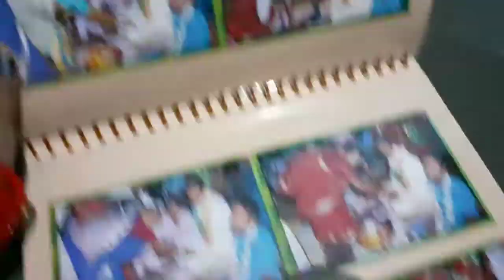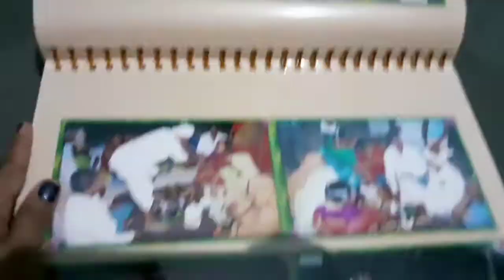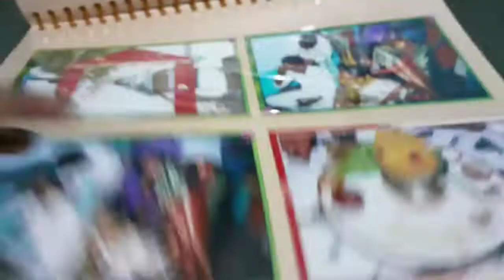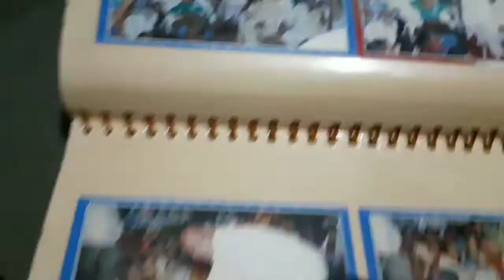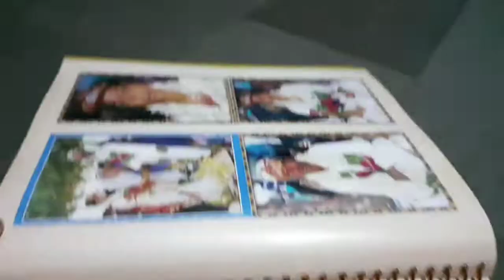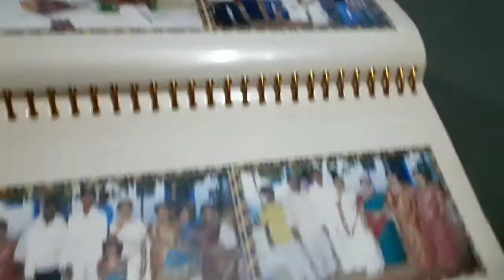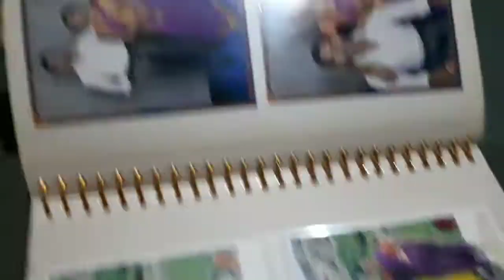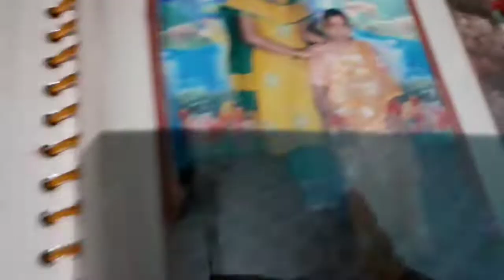మా ఆడపడుచు పెళ్లి ఫొటోస్ చూపిస్తా రండి